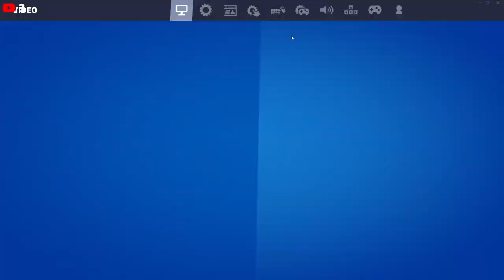GEERT WILDERS KONDIGT NIEUWE ETHNOSTAAT AAN | FRANS TIMMERMANS ZEGT DIT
Like of Pardoes komt je domineren met zijn droplul
Doneer